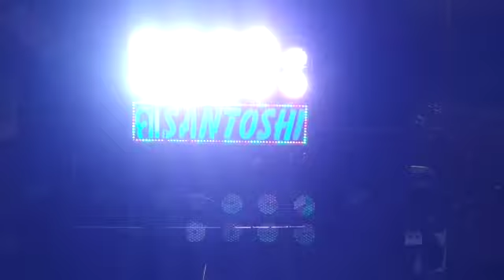Maa sontoshi Musical group Baharampur Ganjam 🎷🎷🕺🕺✨🌟 Nakabandi song